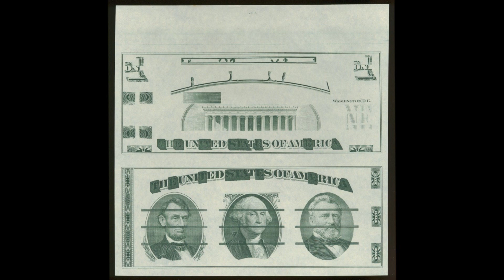Rare United States of American BEP Test Note Currency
Rare United States of American BEP Test Note Currency from the US Bureau of Printing and Engraving